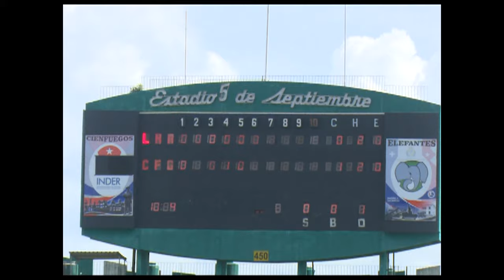Primeros clasificados a final del béisbol en Juegos Escolares Nacionales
Los equipos de béisbol juvenil de Villa Clara y La Habana clasificaron por la  zona occidental para la final de los Juegos Escolares Nacionales que se efectuarán en Sancti Spíritus.